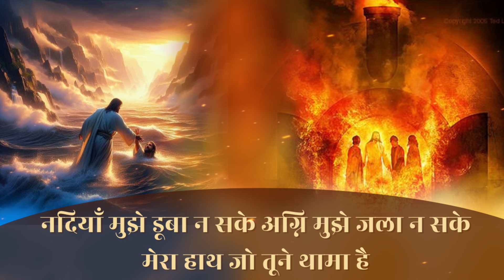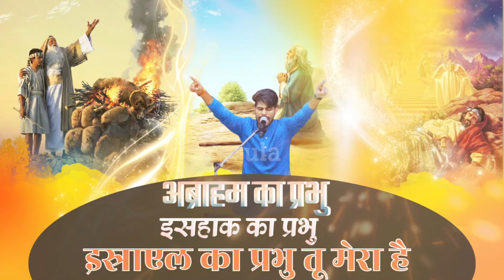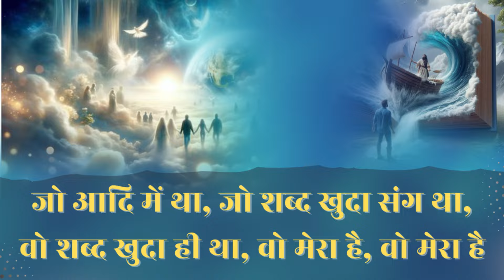Worship to The Lord | WITH Worshipper Robin | WORSHIP SONG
Worship to The Lord | Worshipper Robin Gill | WORSHIP SONG |

Welcome to The Official YouTube Channel of WORSHIPER ROBIN GILL. RobinGill is an Indian Christian Worshipper, at Anm KHAMBRA CHURCH.

His divine revelation is to propagate the gospel of Jesus Christ and revival of the Lord's name globally, throughout the medium of worship songs.